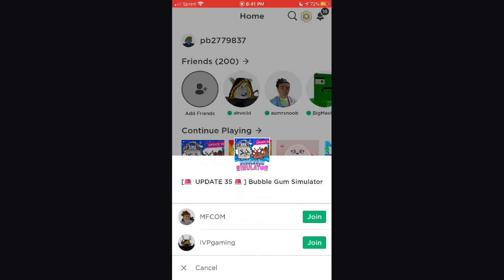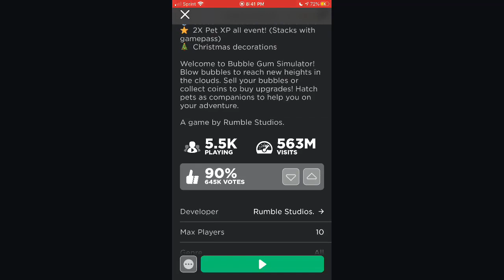Bubble gum simulator and pet simulator giveaways in one stream (trading!)